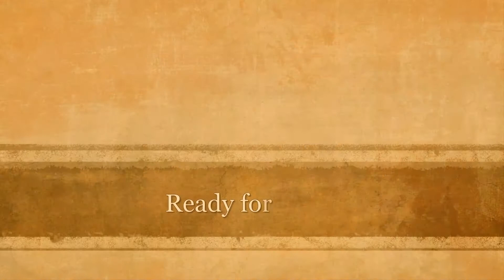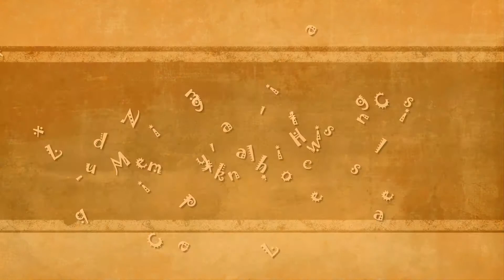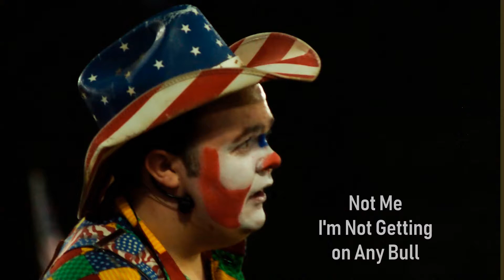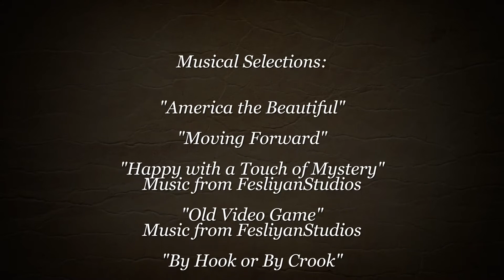Madison County Rodeo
Enjoy Rodeo Action From Madison County, North Carolina